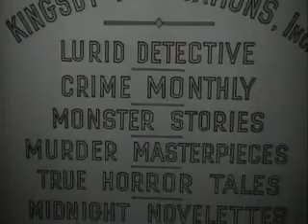Lady in the Lake 1947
"People don't talk to me like that Mr. Marlowe"